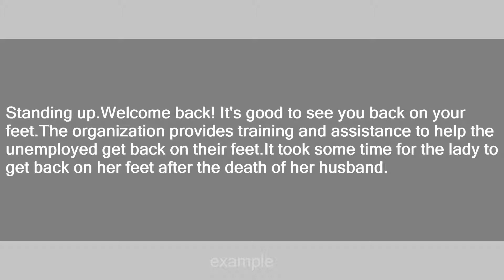on one's feet